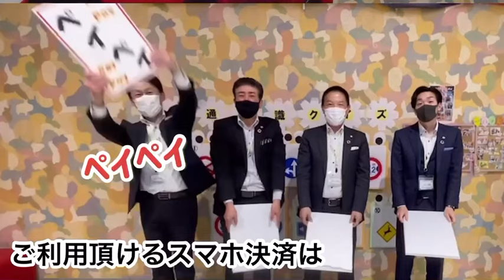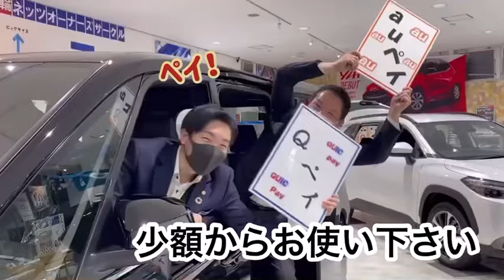キャッシュレス払いがオススメ！！支払い楽々♪感染症対策にも･･･ ネッツトヨタ奈良 香芝店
お支払い方法はいかがなさいますか？今、お支払い方法は現金だけでなく、非接触払いのキャッシュレス払いがオススメです！クレジットカード、スマホでのQRコード決済、電子マネーが使えるので、とっても便利！スムーズ！小額からもOKで、ポイントも貯まります。

▶チャプター
00:00　オープニング
00:32　非接触払い
01:14　各種お支払い方法
02:25　おすすめキャッシュレス払い
02:58　エンディング